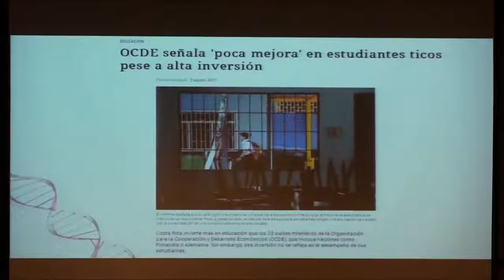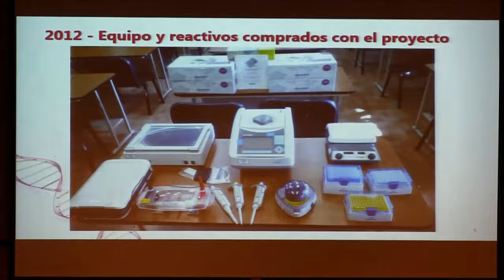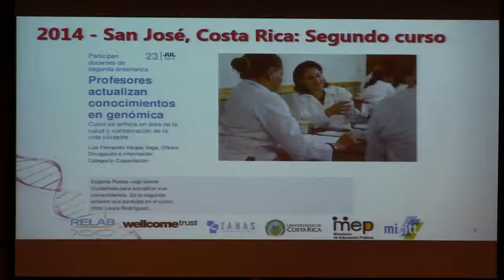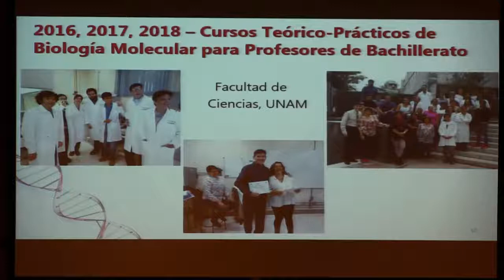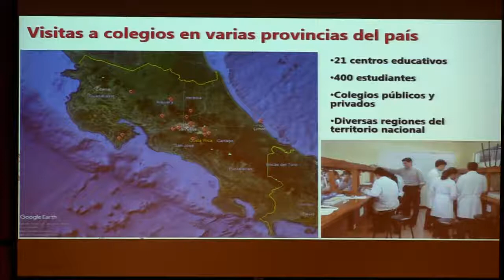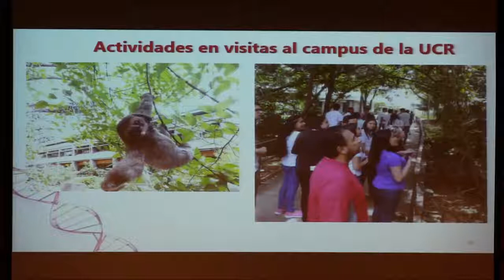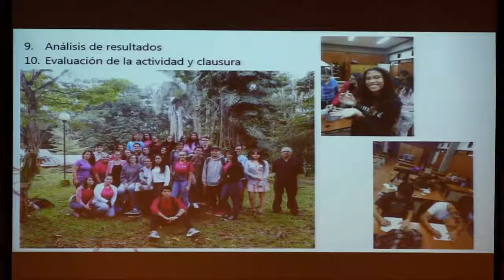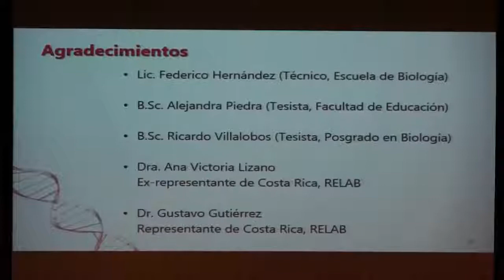CONFERENCIA. La experiencia en Guatemala y Costa Rica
Ponente: Dr. James Karkashian Córdoba, dentro de la Jornada Académica: a seis años del laboratorio portátil de biología molecular para el bachillerato,
Auditorio Carlos Graef conjunto amoxcalli,
Facultad de Ciencias 18 de enero de 2019.